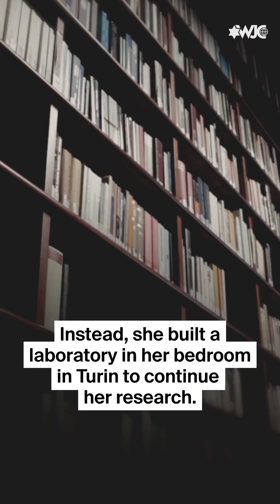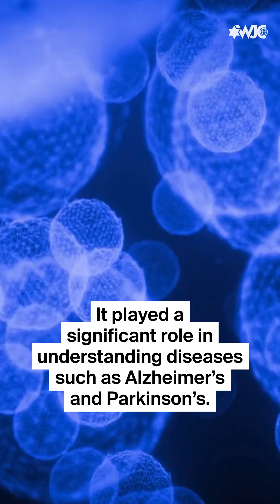The inspiring Rita Levi-Montalcini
Inspiration for Women's History Month: Jewish Italian neurologist Rita Levi-Montalcini is one of the women who changed the field of science. She won the Nobel Prize in Physiology or Medicine for her discovery of nerve growth factor.